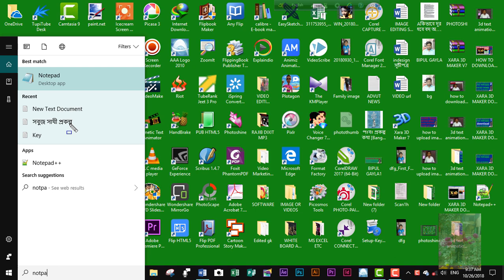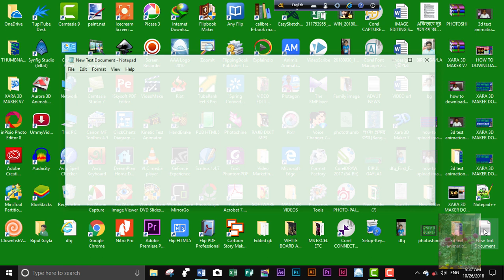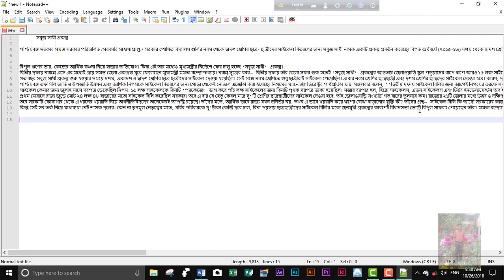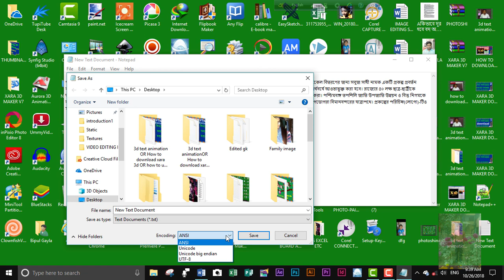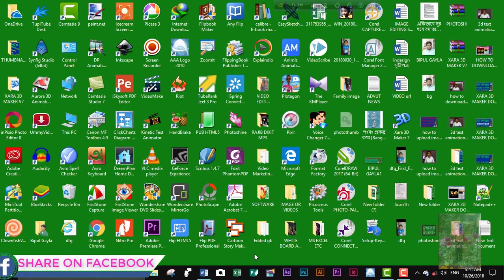how to write bangla in notepad | save bangla in notepad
Mentioned here write bangla font in web page.We will know this video how to use notepad.Who he is asking forwrite & save bangla in notepad++ The video has been fully disclosed write bengali in notepad.
Those who want to know bangla notepad++ tutorial  that they can watch this video.
🎎 We can says also above the video title as:
Thank you for watch this video(By-Bipul Gayla).